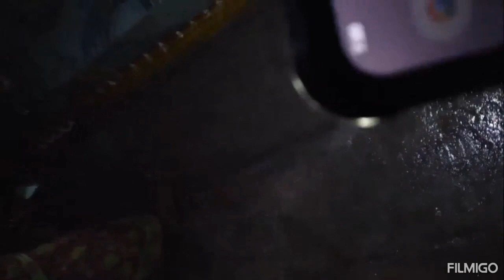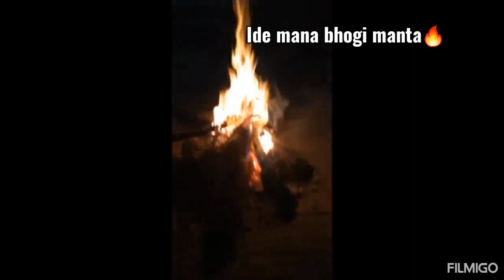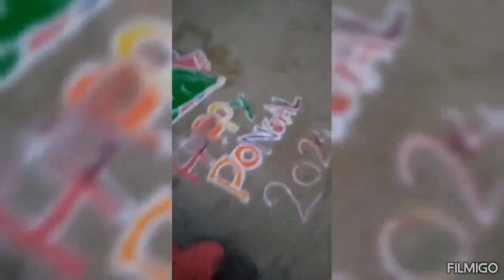Maa oori Sankranti Sambaralu🌾🌾😊🤩 village festivals rangoli that vellatur vlogger